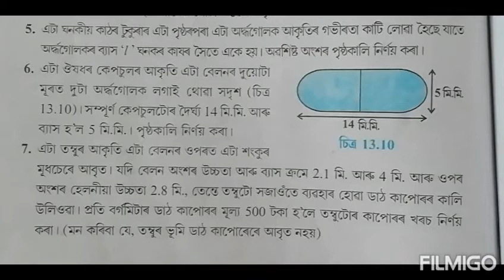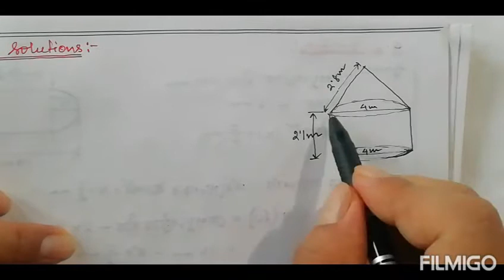Class 10: Chapter 13// Surface Areas and Volumes in Assamese// Exercise 13.1// Q.7